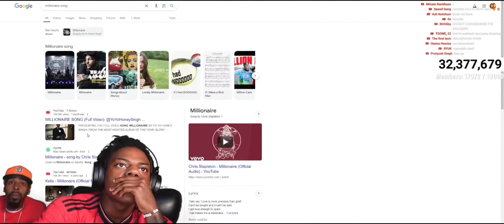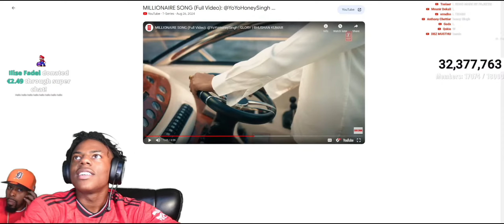IShowSpeed Reacts to YoYo Honey Singh's Millionaire Song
IShowSpeed reacts to the Millionaire song by YoYo Honey Singh!